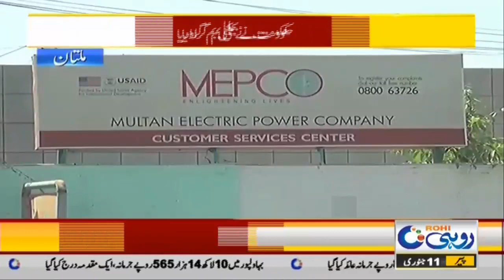NEPRA Raises Power Tariff By Re1 06 Per Unit